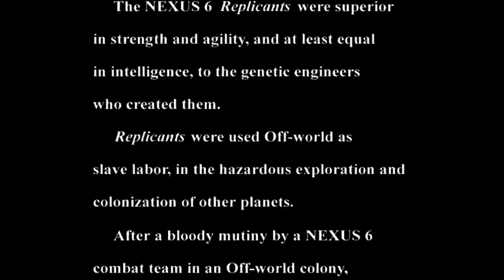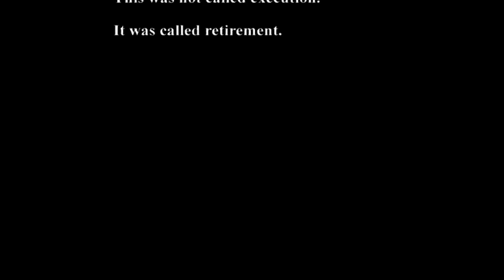Blade Runner | PC | Longplay | Part 1 | HD 720p 60FPS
Blade Runner is a 1997 point-and-click adventure game developed by Westwood Studios and published by Virgin Interactive for Microsoft Windows. The game is not a direct adaptation of the 1982 Ridley Scott film Blade Runner, but is instead a "sidequel", telling an original story, which runs parallel to the film's plot, occasionally intersecting with it.

Set in 2019 Los Angeles, the game tells the story of Ray McCoy, an elite detective charged with hunting down a group of dangerous replicants (bio-engineered androids designed to look and act like humans). Although several of the film's characters appear in the game, with the original actors returning to voice them, the film's protagonist, Rick Deckard, does not appear in a speaking role. Instead, he is referred to on multiple occasions, is seen several times, and his activities as depicted in the film are mentioned. Other parallels with the film include the reproduction of several prominent locations, as well as scenes and dialogue closely modelled on the original. The game also features extracts from the film's soundtrack.

Blade Runner was advertised as a "real-time 3D adventure game," since it was one of the first adventure games to use both 3D character rendering and a game world which progressed in real-time (as opposed to waiting for the player's actions). Unlike many games of its time, which used polygon-based renderers exploiting 3D accelerators, Westwood opted for their own software-based renderer using voxel technology.

The game received generally positive reviews, and was a commercial success, selling over one million units worldwide. It went on to win the Interactive Achievement Award for "Computer Adventure Game of the Year," and was nominated for "Best Adventure Game" by PC Gamer. Virgin Interactive wanted Westwood to make a sequel, but it was thought the cost of production would make the game commercially unviable, and the idea was scrapped.

Used in this longplay:

Difficulty: Medium
Story Mode: Replicant Hunter
OS: Windows 7 64 bit
PC Hardware: AMD gpu
Controller: mouse

Keep it real, keep it retro, you skinjobs!